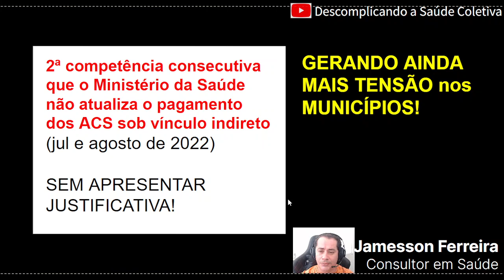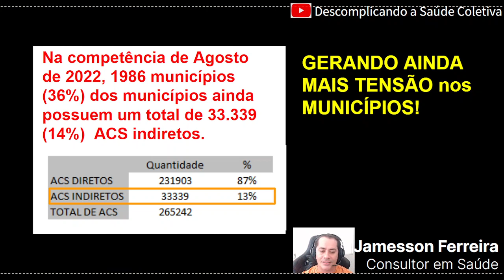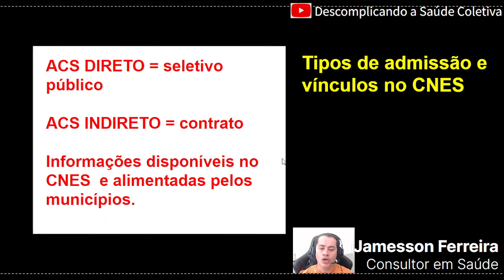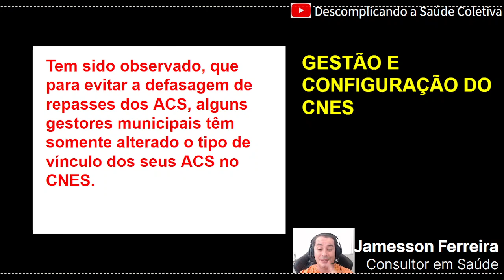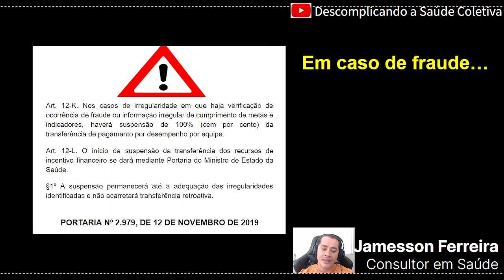Não altere o CNES somente para evitar defasagem de recursos do ACS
Cuidado com as configurações "CRIATIVAS" no CNES! Evite situações de risco de suspensão de recursos e configurações inadequadas a partir dos registros destes profissionais de saúde.